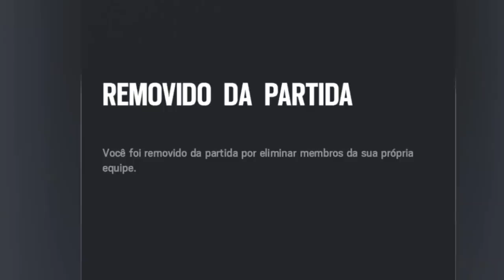BEST Funny Moments - Piores jogadores!!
Fala manos, esse vídeo é um resumo de todos os games que joguei essa semana com muita zoeira e diversão junto com meus amigos! Espero que gostem desse formato de video manos e também dei um trato na edição pra deixar um pouco mais divertido.

Esse vídeo contém gameplay de GTA 5, Rainbow Six Siege, Uno e PUBG. O game vai passar em sequência um do outro cada partida tem continuidade no próximo take.